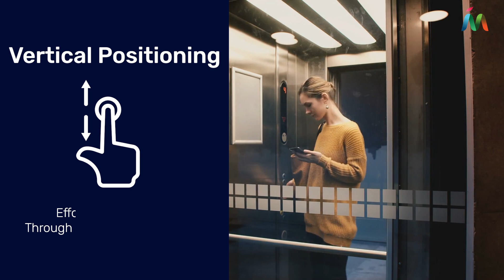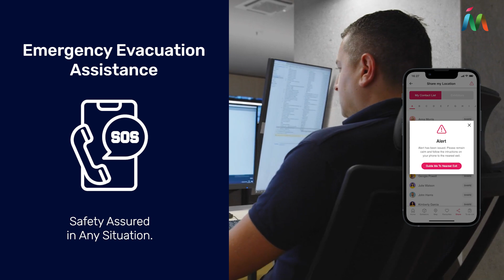Mapsted - Empowering Every Step with Intelligent Navigation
Transform your facility into a seamlessly navigated space—no hardware required. Welcome to Mapsted—a leader in location-based services, delivering seamless indoor-outdoor navigation, personalized experiences and actionable data insights.
Mapsted's cutting-edge solution ensures your visitors and staff navigate with ease, without the need for disruptive hardware installations. From dynamic points-of-interest searches to real-time location data, Mapsted transforms complex spaces into intuitive, empowered environments.
Unlock your space's true potential with Mapsted.
About Mapsted: Mapsted leads the indoor location-based services industry, revolutionizing navigation and engagement indoors. Established in 2014, the company rapidly became a pioneer in indoor location technology, boasting over 100 patents. Using AI and machine learning, Mapsted has mapped 1 billion square feet of indoor space, transcending traditional mapping to extract valuable data.
Beyond maps, we offer enterprise-grade, hardware-free location applications that decode indoor complexities with proprietary algorithms, while our transformational IoT division offers game-changing asset tracking and personnel monitoring technology solutions. With a prestigious global clientele, Mapsted sets industry standards with cutting-edge solutions driven by a world-class team, cementing its position as a global leader in indoor navigation innovation.